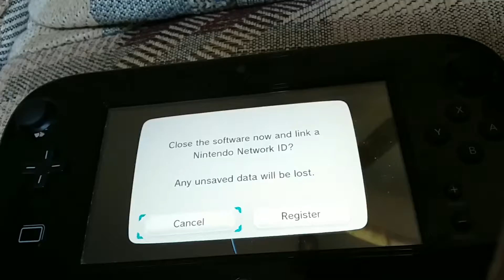Mario Kart 8/Special Cup/Koopa Troopa/50cc/part 6